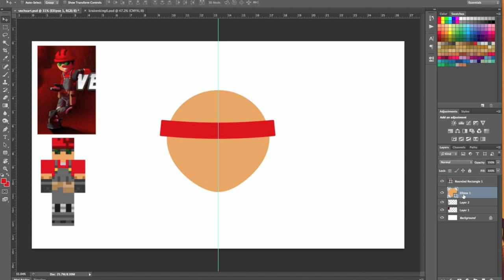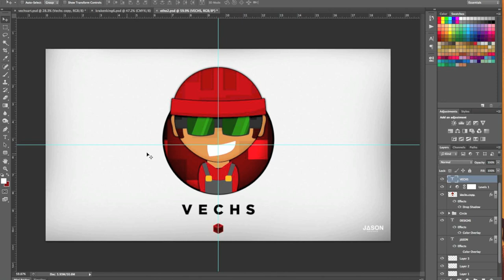Let's Draw E20 - Vechs (Speed Fan-Art) [1080HD]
Today I take on the newest addition to the Mindcrack server, Vechs. He is famous for creating the super hostile maps. You can find the link to his channel below. I hope you enjoy :)

Also want to say the art I used on the left side of the image I was working on are not my art and they were only used for reference.

Software used: Adobe Photoshop CS6 and Quicktime/iMovie
Hardware used: iMac / Wacom Drawing Tablet / Iced Coffee